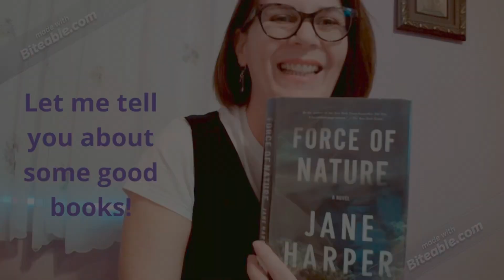My Favorite Funny Books From 2022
Hi everyone!  It's been a year!  I've read some great books in 2022 so I'm kicking off a three part series on my favorite books of 2022.  I'm starting with my favorite, funny books.
My Favorite Five Funny Books of 2022
Dial A for Aunties by Jesse Q. Sutanto
The Bookish Life of Nina Hill by Abbi Waxman
The Bromance Club by Lyssa Kay Adams

I've created a wish list on Amazon for books